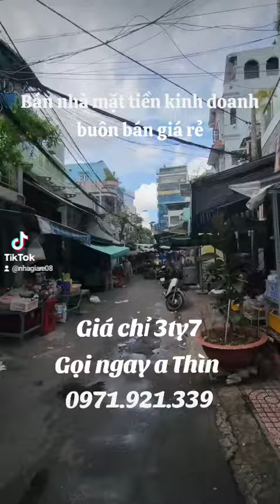Bán mặt tiền 4m x 7m Trần Văn Thành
🏡 Bán nhà mặt tiền ngay chợ Trần Văn Thành P8Q8
👉Diện tích : 4m x 7m
👉 Kết cấu: 1 trệt + 1 lầu gồm 1 phòng khách - 2 phòng ngủ + 2 toilet & bếp
👉 Nhà đẹp nội thất cao cấp .. nhà ngay chợ tiện ở và buôn bán kinh doanh đông đúc
👉Nhà cách cầu chữ Y 400m thuận tiện đi Q1 Q5... khu vực an ninh giáp các quận trung tâm SaiGon
🏡 Sổ hồng riêng chính chủ ... công chứng nhanh cho khách thiện chí
💸💸 Giá iu thương : 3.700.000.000 vnđ 💸💸
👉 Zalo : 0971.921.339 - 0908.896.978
🕹Cty BĐS THÌN ỐC : 84 DẠ NAM P2Q8 - Ngay Chân Cầu Chữ Y
💖💞 Cám ơn bạn đọc & chia sẽ mạnh 💞💖
✍✍ Chuyên ký gửi mua bán cho thuê nhà đất
👨‍💻 Tư vấn pháp lý & Xem nhà miễn phí 👩‍💻